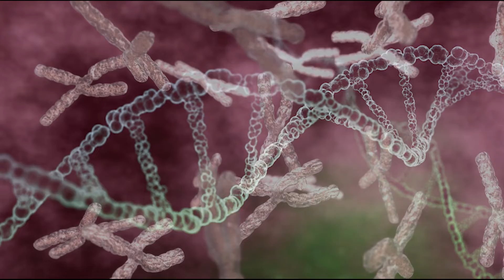Why are women at greater risk of autoimmune diseases? | 90 Seconds w/ Lisa Kim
Somewhere between 24 and 50 million Americans have an autoimmune disease, a condition in which the immune system attacks our own tissues. As many as 4 out of 5 of those people are women.

Rheumatoid arthritis, multiple sclerosis and scleroderma are examples of autoimmune disorders marked by lopsided female-to-male ratios. The ratio for lupus is 9 to 1; for Sjogren’s syndrome, it’s 19 to 1.

Stanford Medicine scientists and their colleagues have traced this disparity to the most fundamental feature differentiating biological female mammals from males, possibly fostering a better way to predict autoimmune disorders before they develop.

Howard Chang, MD, PhD, is a Professor of Dermatology and of Genetics and a Howard Hughes Medical Institute investigator. He is also the Virginia and D.K. Ludwig Professor in Cancer Research and director of the RNA Medicine Program.

Lisa Kim is Senior Manager of Media Relations for Stanford Medicine and Stanford Health Care. Lisa has a deep background in journalism, as she is an Emmy Award-winning journalist who has covered stories on both the national and local levels.